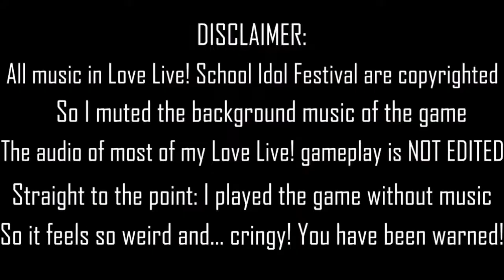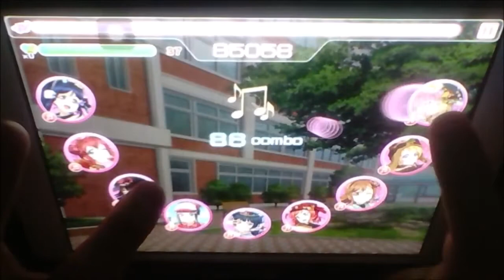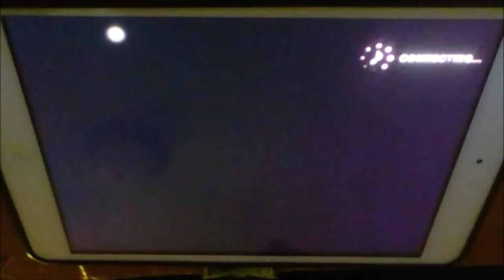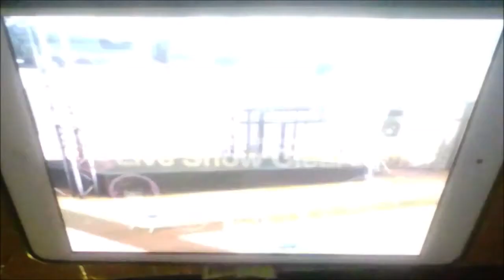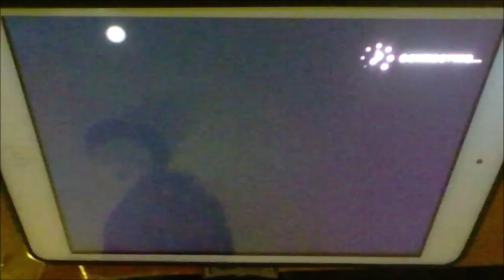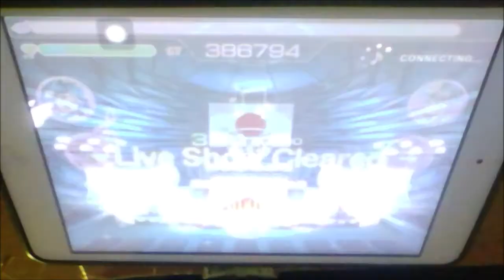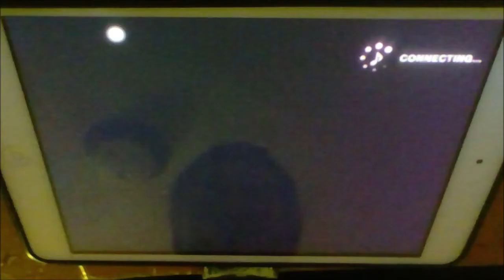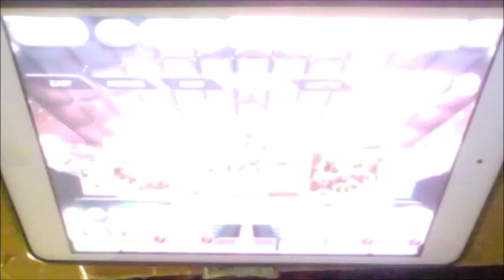Sore wa Kiseki [SOLO] - Honoka Kousaka l EASY→EXPERT l LivePlay by iPhong (Love Live! Festival)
Can we have some words here for still keeping the song title written in English instead of Romanized Title of the original Japanese song title???
▶ Full Title: Sore wa Bokutachi no Kiseki [SOLO] - Honoka Kousaka (μ's) l EASY→EXPERT l LivePlay by iPhong (Love Live! Festival)

▶ Timeswarps: Easy: 0:12/Normal: 3:45/Hard: 7:03/Expert: 10:20